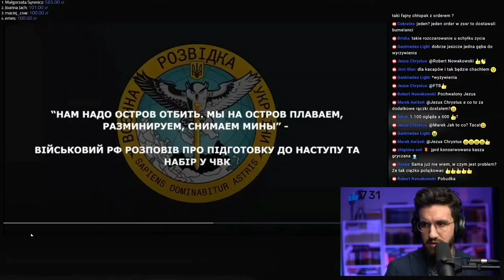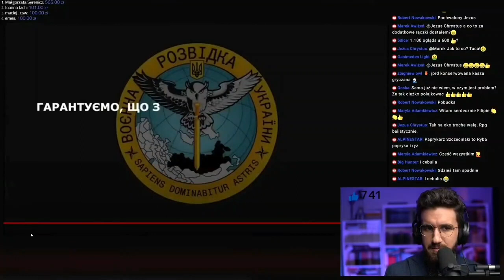Wojna rosja vs Ukraina przechwycona rozmowa tłumaczenie pl. 513